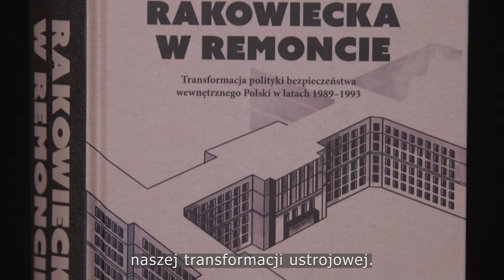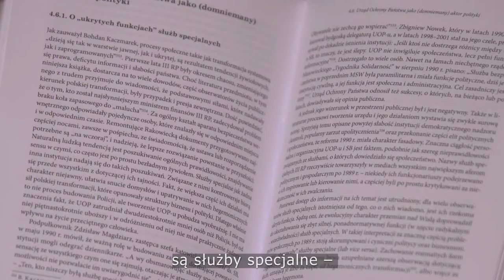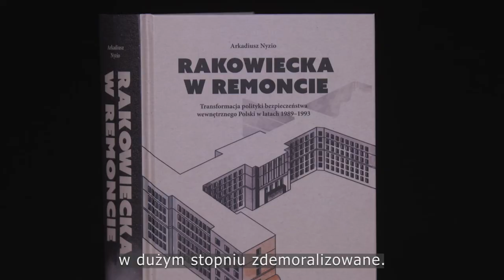NOMINACJE do Nagrody Moczarskiego | „Rakowiecka w remoncie”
Prezentujemy kolejną nominację do tegorocznej Nagrody Historycznej m.st. Warszawy im. Kazimierza Moczarskiego – to  książka Arkadiusza Nyzio „Rakowiecka w remoncie. Transformacja polityki bezpieczeństwa wewnętrznego Polski w latach 1989–1993”, wdana przez Wydawnictwo Księgarnia Akademicka.

Posłuchajcie, co mówią o książce – jej autor oraz prof. Antoni Dudek, historyk, juror Nagrody Moczarskiego.

Wyburzanie ścian, czy tylko zerwanie starej czerwonej tapety? Tytułowa Rakowiecka to ulica na warszawskim Mokotowie, przy której stała siedziba MSW, najbardziej tajemniczego ministerstwa PRL. Za sprawą swej specyficznej roli było traktowane jako państwo w państwie, które po 1989 r. oparło się demokratycznym zmianom. Popularne stały się teorie spiskowe, że to Rakowiecka nadawała polityczny ton w rodzącej się III RP. Ale Arkadiusz Nyzio nie stawia powierzchownych diagnoz znanych z publicystyki. Autorska analiza zmian w MSW, które obejmowały nie tylko Służbę Bezpieczeństwa, ale także policję, Straż Graniczną, więziennictwo czy policję, pozwala zrozumieć genezę współczesnych problemów państwa polskiego.

Kto otrzyma statuetkę, „Temperówkę Kazimierza Moczarskiego”? A kto zostanie nagrodzony „Ołówkiem Moczarskiego?

Dowiemy się już 3 grudnia o godzinie 20:00 na FB i YT DSH!

Fundator i organizator: Miasto Stołeczne Warszawa
Współorganizatorzy: Dom Spotkań z Historią, Fundacja im. Kazimierza i Zofii Moczarskich
Patron medialny: Gazeta Wyborcza
Partnerzy: Biblioteka Narodowa, Muzeum Historii Żydów Polskich POLIN, Muzeum Historii Polski